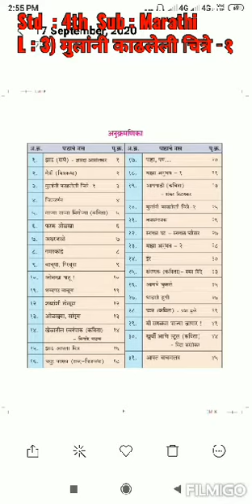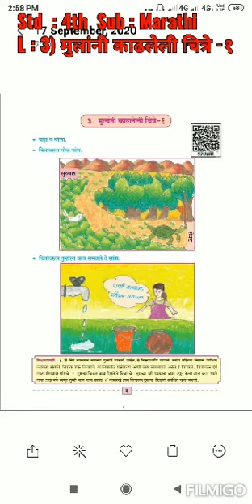Std - 4th Subject - Marathi Lesson no. - 3) मुलांनी काढलेली चित्रे - १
Std - 4th
Subject - Marathi
 Lesson no. - 3) मुलांनी काढलेली चित्रे - १
By Mr.Mane Sir